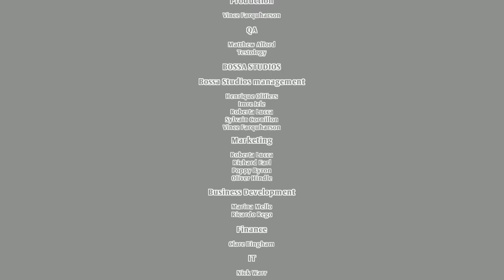I Am Bread is God's Gift To The World.